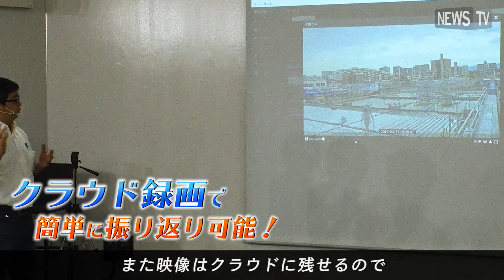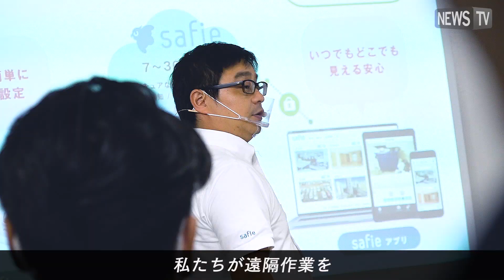Safie Pocket2 遠隔臨場・遠隔業務に多数導入/ウェアラブルクラウドカメラ「セーフィー ポケット2」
セーフィーは「映像から未来をつくる」という理念を掲げ、社長の佐渡島が創業した会社です。
「クラウド録画カメラサービス」という領域でシェアNo.1を獲得しています。
Safie Pocket2は建設現場をはじめ様々な施設の現場と本部をつないでトランシーバー感覚で話せて記録できるウェアラブルカメラです。
通話する事ができるので離れていてもより円滑なコミュニケーションが可能です。
また映像はクラウドに残せるので作業のエビデンスなど色々な用途に活用できます。

Safie Pocket2のサービス紹介ページはこちら